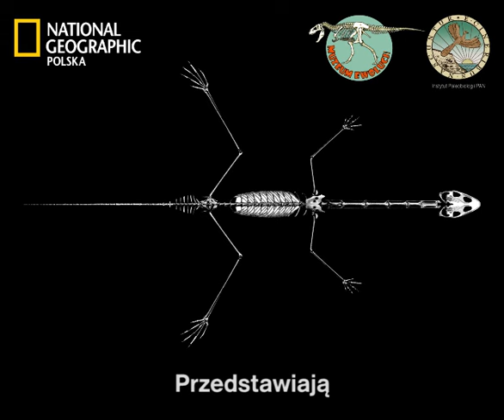Ozimek volans - przełomowe odkrycie w Krasiejowie!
Film został przygotowany przez Instytut Paleobiologii PAN.